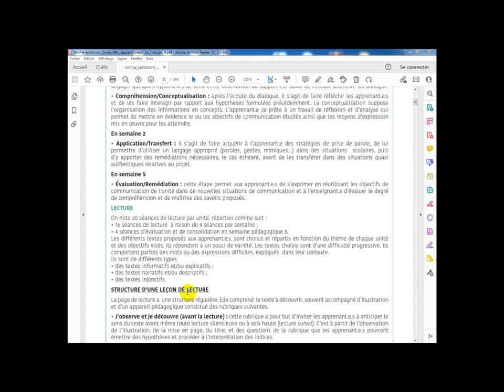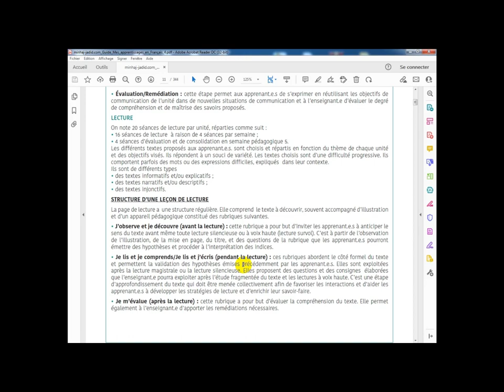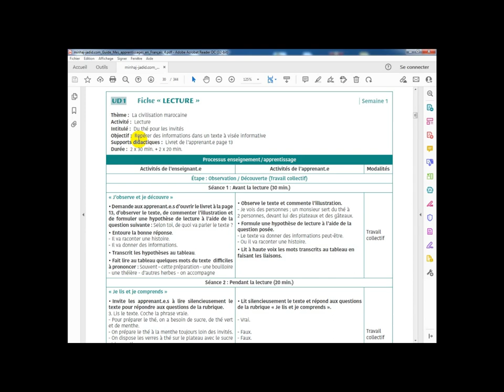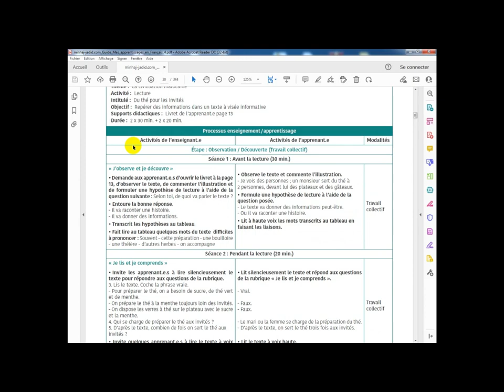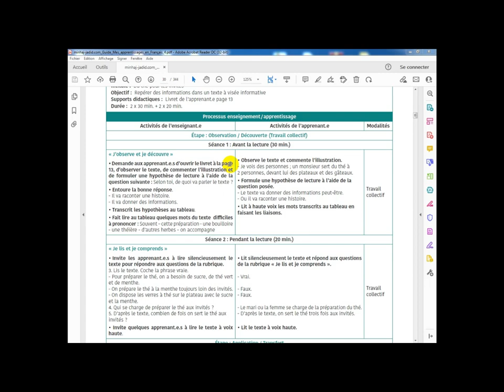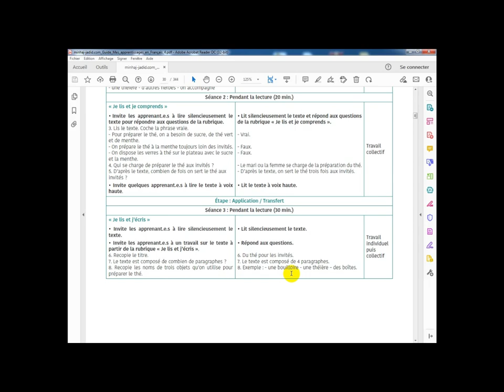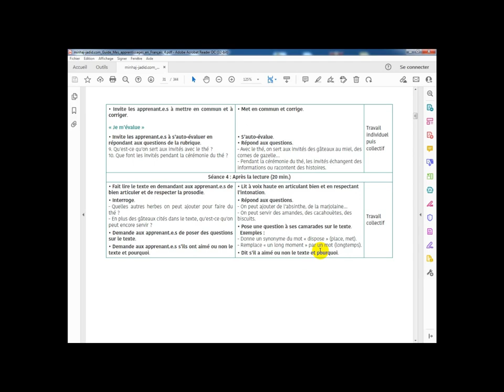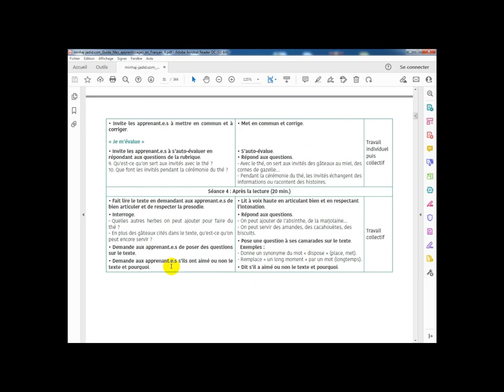ديداكتيك الفرنسية مكون القراءة la lecture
شريط جديد لمكون القراءة la lecture شرح سلس ومبسط اقتصرت عليكم الوقت والجهد
أنتظر أرائكم ملاحظاتكم  نصائحكم   ودعمكم
j'attend vos remarques et suggestions je vous aime